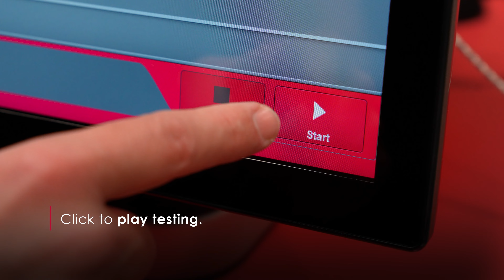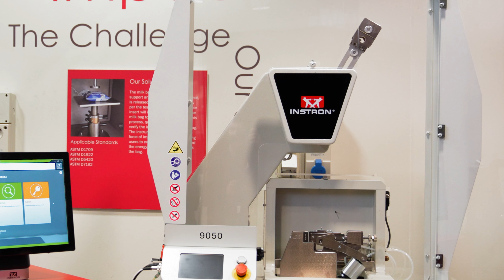Bluehill® Impact | Pendulum Impact Testing Software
Bluehill Impact for Pendulum has been designed to meet customer needs. The touchscreen interface features an outstanding visual design that improves user experience while also incorporating safety features. Intuitive workflows make it easy to train users, simplify operator training, and allow you to start testing faster than ever before.